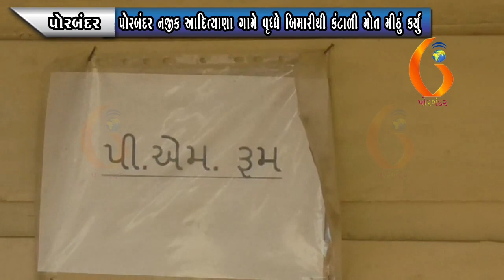PORBANDAR પોરબંદર નજીક આદિત્યાણા ગામે વૃધ્ધે બિમારીથી કંટાળી મોત મીઠું કર્યું 10 08 2021